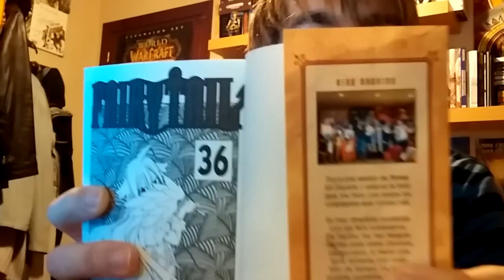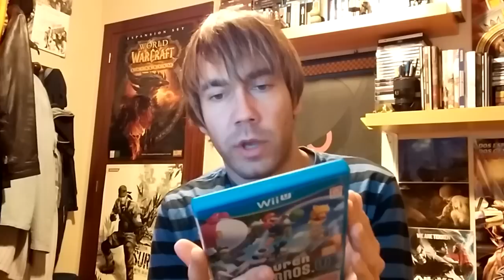Compras de la semana 21/02/2014 | Semi Unboxing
¡Compras de la semana!

¡Encuéntrame en las diversas redes!